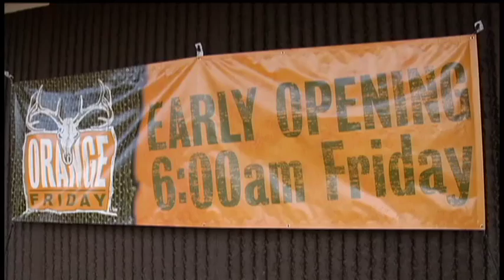Deer hunters celebrate their “Orange Holiday”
Just six days ago Halloween orange was the dominant color. Now it is blaze orange. That's because the Minnesota firearms deer season begins Saturday.

Most hunters are glad that the countdown and anticipation is almost over.

"Everybody gets super excited," said Clay Brisbin from Bill's Gun Shop and Range in Robbinsdale. "It's like a kid at Christmas."

With nearly 500,000 hunters in Minnesota, it's a chance for bonding.

"It's the two-week family that everybody has," said Brisbin.

For businesses like Bill's Gun Shop and Range, deer season also means more money in the coffers.

"We've been seeing a pretty good rush this last week." Brisbin said. "Some new guns are being sold and a lot of used ones, and then optics. Optics is probably the big seller this year."

At Mills Fleet Farm in Brooklyn Park, Orange Friday has become so popular that there were 400 people waiting to get in the store before it opened up at 6 a.m. Friday

"It's a big deal," said Jon Lem from Mills Fleet Farm in Brooklyn Park. "There's a lot that goes into it. It's a challenge."

The DNR reports that deer hunters spend $400 million annually on equipment and gear. They also spend $230 million on travel-related costs and $90 million on magazines, dues, licenses and other hunting-related items.

"In between toy opener, Orange Friday and Black Friday, the big three," Lem said, "those are our big time events where we get a lot of sales and business into our stores."